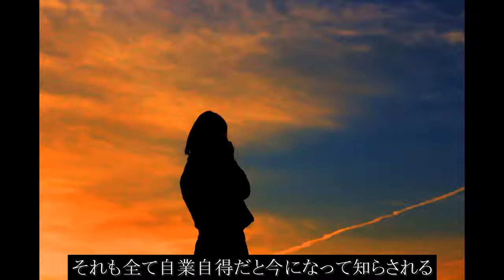吉栁白虎 - バレない嘘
「君の気を引きたくてまた嘘を吐いたの」

コメント、シェアもよろしくお願いします！

Lyrics & Music:Kiryu Hact

Hact - You don't notice my lie

「今だけならば」
それだけで全てが許される
そんな気がしていたの
私幸せだから 君もきっと同じと思ってた
そんな気でいたのに
いつからだろう
君がふとよそ見をするようになっていたのは
気付かないよう 見ないように
それでも限界は訪れてしまうようだ

遠鳴りがやけに酷く歪んでいて
雨催いに 君は傘を差してくれますか
いつもと変わらない 君の後ろ姿に
傷が頬を伝い 涙に咽ぶ

隠してたこの気持ち
君に言ったとしたら
もうきっと楽になれるのは
分かってるけど
「好きな人が出来た」と
嘘を吐いたとしても
ただ優しく笑うだけと
分かっているのに

バレない嘘は吐くもんじゃないな あーあ

「これから先も」
その先がないのも分かってる
それでも縋っていたいんだ
君に溺れた私に
打ち付ける雨なら止まない
素直でいたいのに
あの子に笑った顔で私に笑わないで
吐き気がするから
心配なんてしないで無駄に期待しちゃう
だからもう嘘吐きが治らないの

夕焼けに伸びる君の影にそっと
手を伸ばしたなら
君はこの手を握ってくれますか
悲しそうな顔しないで 私はここにいるよ
寂しくなるほどにワガママになる

隠してるこの気持ち
もう君にバレてるのだろう
君が他の子想って泣いてる事も知ってる
素っ気ない君にはもう
慣れていたはずなのに

君も 私もずっと言えない
いつか言わなきゃダメだと分かってる
「ずっと君が好き」だと
真実を伝えようとも
冗談はもうやめときなと
笑われるのに

それも全て自業自得だと
今になって知らされる

バレない真実 心の奥